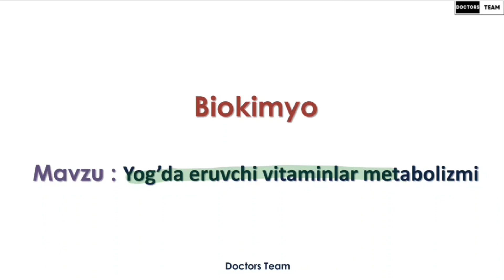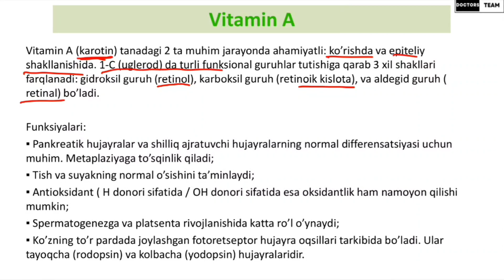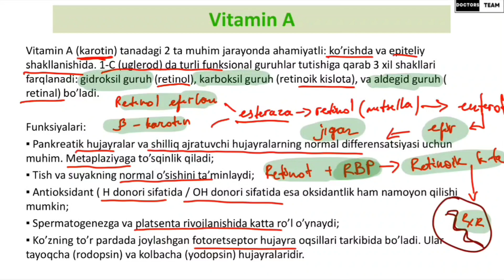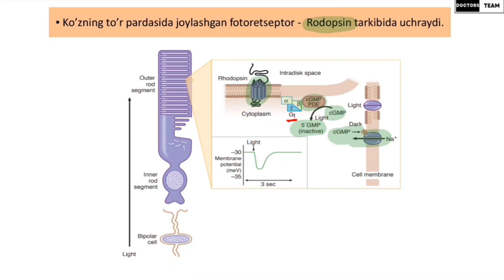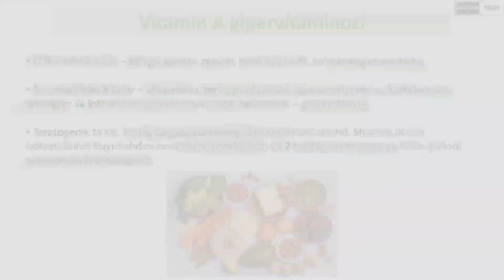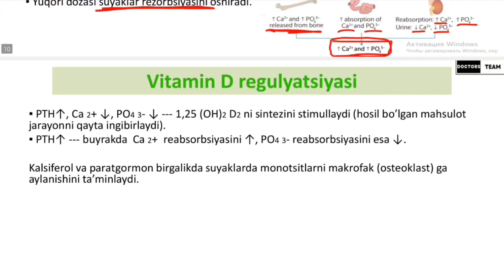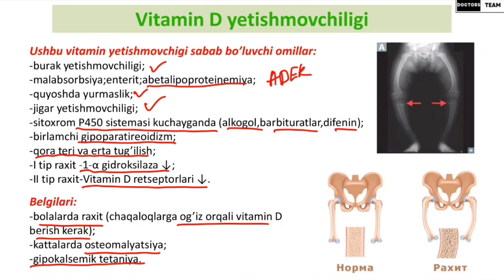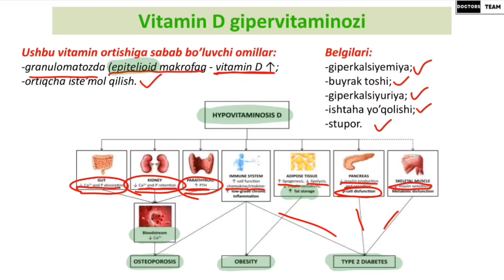| Yog'da eruvchi vitaminlar: A va D vitaminlari |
👨‍⚕️Lektor: A'zamjon Bozarov